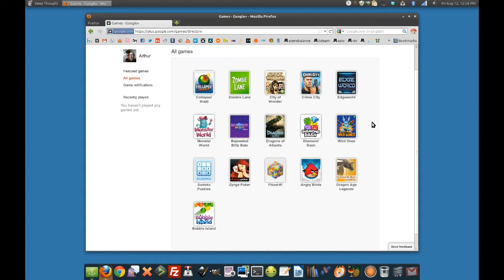Google+ Games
Google Plus got some games.  IMHO better games than Facebook.